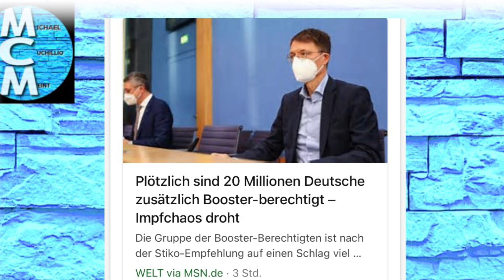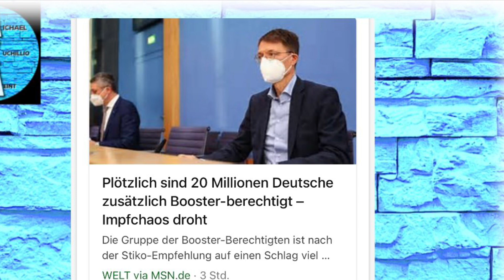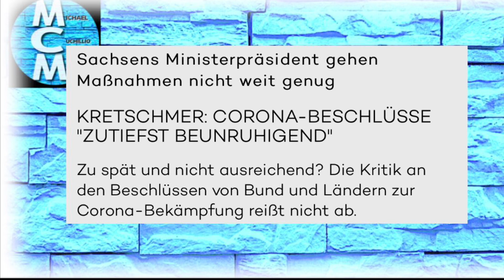Ist Das Chaos Noch Zu Händeln - Unstimmigkeiten an allen Ecken und Enden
Die Ampel ist sich nicht grün!
Experten streiten…..
Bund und Länder sind entzweit!!!
Ist das Chaos in den Griff zu bekommen?